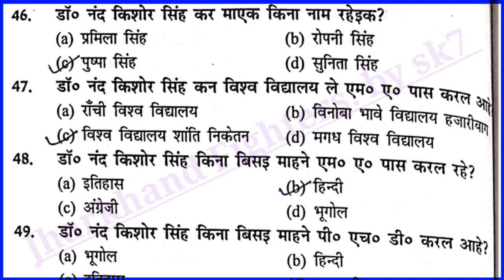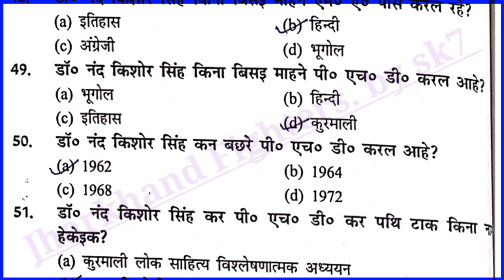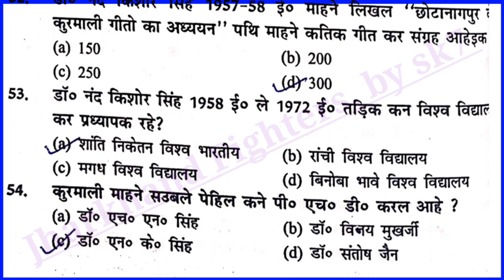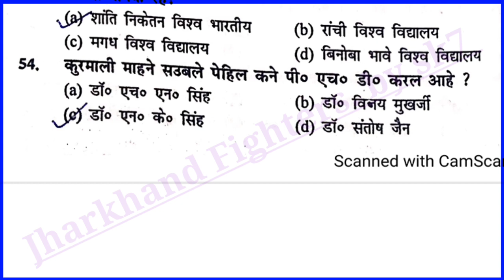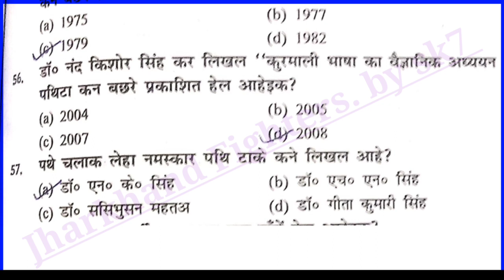डॉ नन्द किशोर सिंह MCQ | Dr. Nand Kishor Singh MCQ | Kurmali for Jssc CGL 2023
डॉ नन्द किशोर सिंह
Dr N K Singh
Dr Nand Kishor Singh
डॉ नन्द किशोर सिंह MCQ
Dr Nand Kishor Singh MCQ
Kurmali for Jssc CGL 2023
Nand Kishor Singh  mcq jharkhand fighters by sk7
kurmali Sahityakaar Nand Kishor Singh  MCQ
Kurmali Nand Kishor Singh  MCQ jharkhand fighters by sk7
Kurmali Nand Kishor Singh  mcq
Dr Nand Kishor Singh  mcq jharkhand fighters by sk7
JSSC cgl kurmali  2023
jssc cgl kurmali
jsss cgl 2023 kurmali syllabus
kurmali syllabus cgl 2023
free kurmali course
kurmali language
kurmali mcq